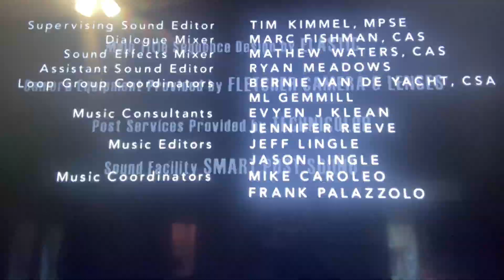HimmelFilms/LeanMachine/1492 TV/Home Box Office (2010)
Taken From Sky UK Airings Of “Puncture” (2010)

Note 2: Puncture Is A Fanmade Comedy-Drama Series Created By David Himelfarb, Aline Brosh McKenna And Chris Columbus And Starring Terry Kinney, Virginia Madsen And Stan Shaw

Music Used In This Video: Hello Ladies (2013) (HBO Comedy Show Starring Stephen Merchant)